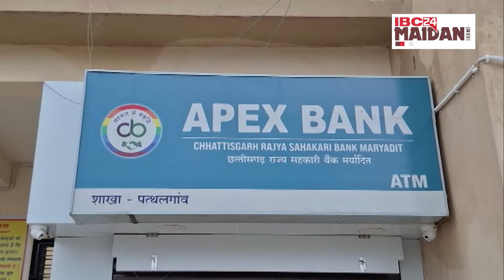CG News: CM Sai के पहल ले किसान मन ल मिलही राहत | Chhattisgarh के संझा 5 बजे के 5 बड़े खबर